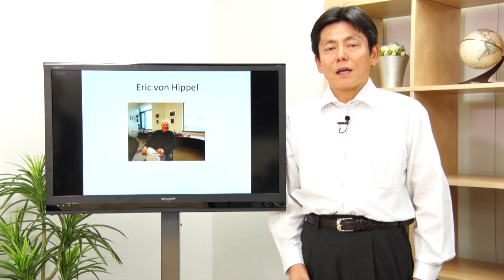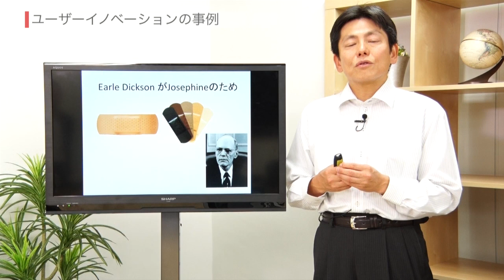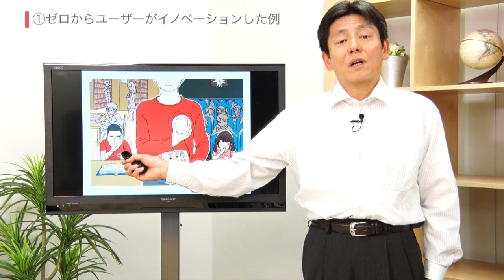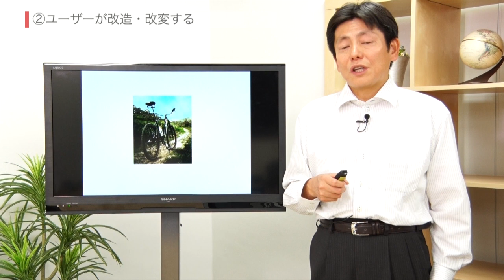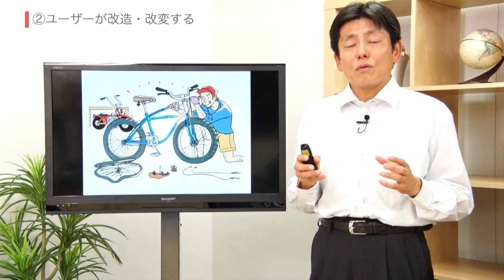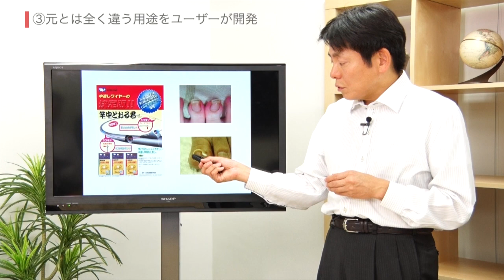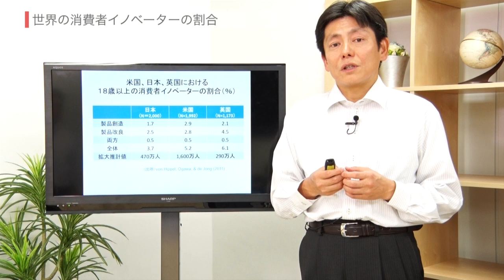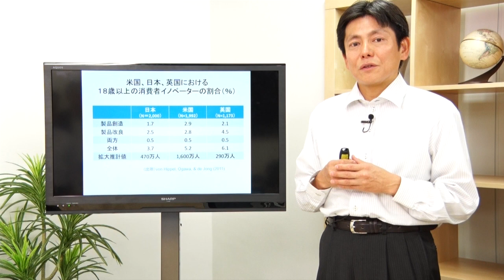小川進のユーザーイノベーション 講義編第1回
小川進『ユーザーイノベーション』東洋経済新報社

についてポイントをおさえた講義編３回シリーズの１回目です。
ユーザーイノベーションの３つのタイプと具体事例を紹介しています。